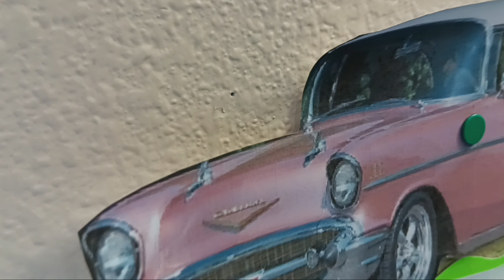Roman y EL CHEVY 1957,, QUE YO TENIA EN NEW YORK. EN EL AÑO 1969.